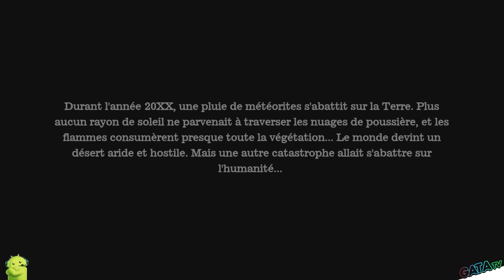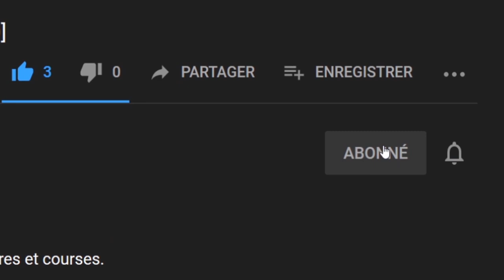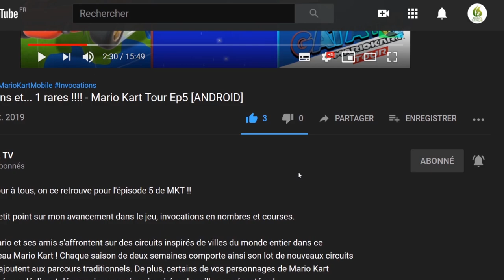🔝 Test - DEADCRAFT [DEMO] EP#01🔥 Départ dans l'aventure avec Reid 🎮 "Découverte"[SWITCH]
Bonjour à tous, on se retrouve  aujourd'hui, pour le test de DEADCRAFT

Bienvenue à DEADCRAFT, une nouvelle version du genre apocalyptique d'action et de survie !

Dans un monde ravagé par un virus mortel, Reid, un demi-zombie, ne peut pas seulement compter sur sa hache et sa tronçonneuse (et tout ce qui lui tombe sous la main) pour survivre aux hordes de morts-vivants... Il doit aussi construire sa propre armée de zombies.

Si vous voulez sortir de cette apocalypse en un seul morceau, choisissez bien vos alliés et vos ennemis !

■ Action des morts-vivants

Profitez de la contamination de Reid par les zombies et utilisez ses capacités de destruction dans les combats. Détruisez tous les ennemis qui se trouvent sur votre chemin, qu'ils soient humains ou morts-vivants !

■ Zombie DIY

Déterrez et plantez les cadavres de vos ennemis pour faire pousser votre propre main-d'œuvre zombie, et récupérez des matériaux pour fabriquer toutes sortes d'armes, d'outils, etc. ou même inventer des recettes post-apocalyptiques. Ne vous arrêtez pas avant d'avoir rassemblé une armée de morts-vivants invincibles !

La survie à tout prix

Vous ne tiendrez pas longtemps sans eau ni nourriture dans ce monde en ruine. Gagner sa vie en aidant les autres, ou simplement s'aider soi-même par la force.

🔸 Série : Deadcraft
🔸 Développeur : Marvelous
🔸 Genre :  Action, Simulation
🔸 Éditeur : Marvelous

🔹 Console : Nintendo
🔹 Date de sortie: 19/05/2022
🔹 Classe d'âge : 18
🔹 Manette : Manette Nintendo Switch Pro